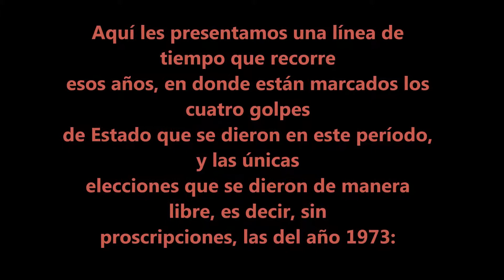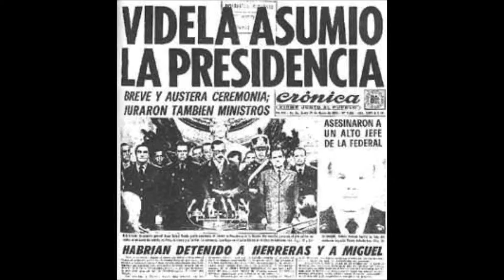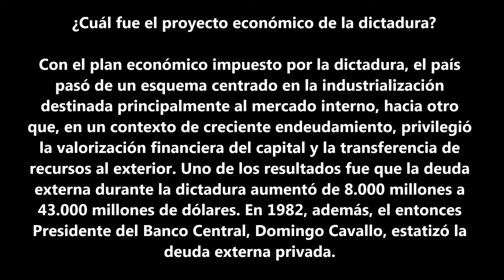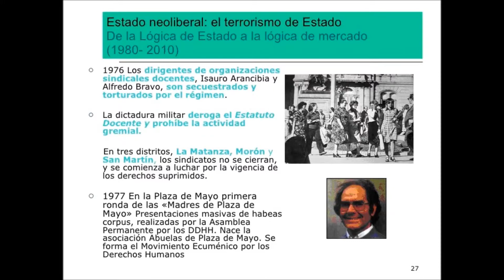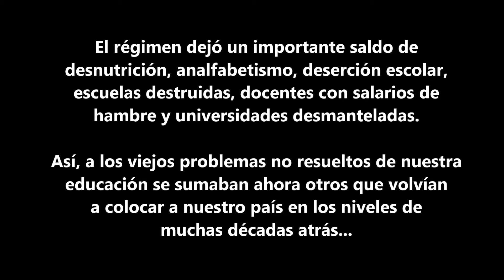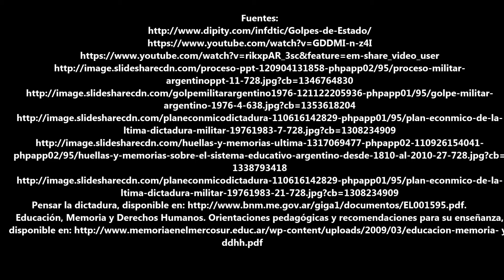Saracho Cornet Carmen Sofia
TERRORISMO DE ESTADO EN ARGENTINA- EDUCACION Y MEMORIA.